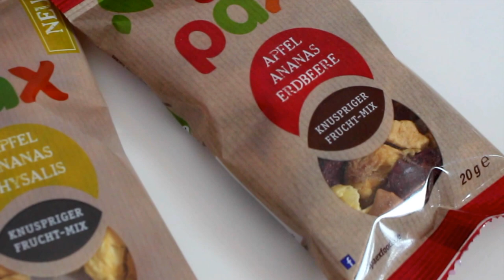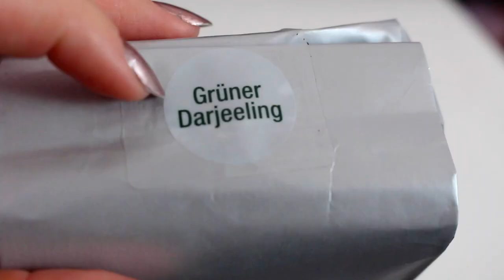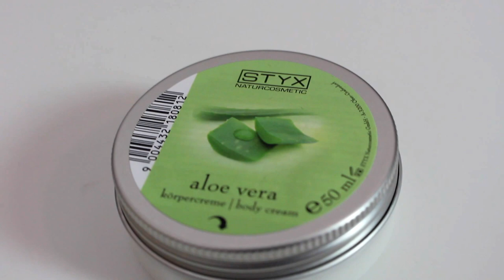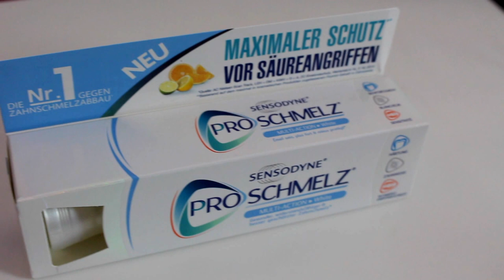Brigitte Box Unboxing (April) | Lena's Lifestyle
Heute gibt's mal wieder eine Review zu einer Box, und zwar zur Brigitte Box :)
Hier erfahrt ihr wie ich die Box finde und was so drin war :)

(und manchmal zwischendurch)
Zur Box:
man kann die Box im Abo bestellen, aber man kann sie auch einzeln bestellen :)
es gibt alle 2 Monate eine neue Box.